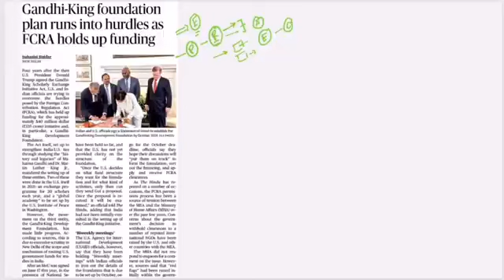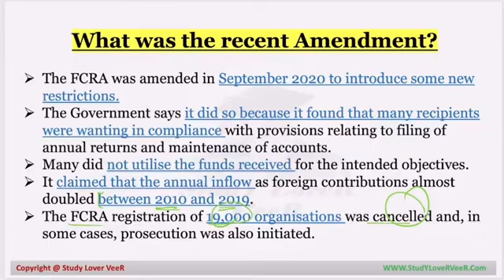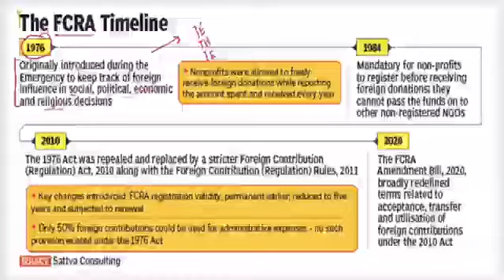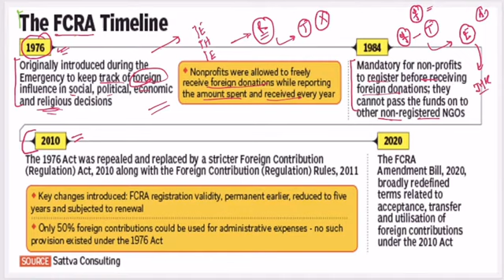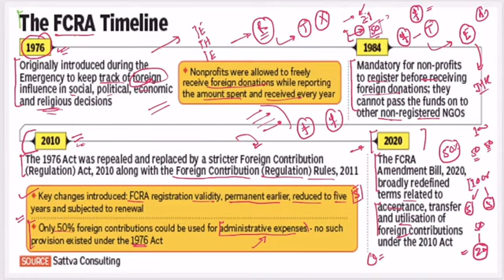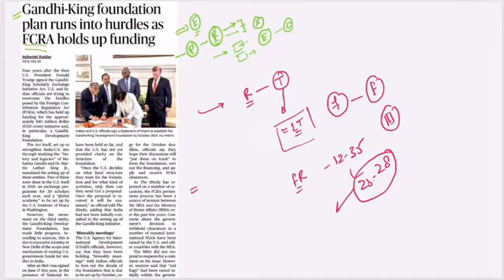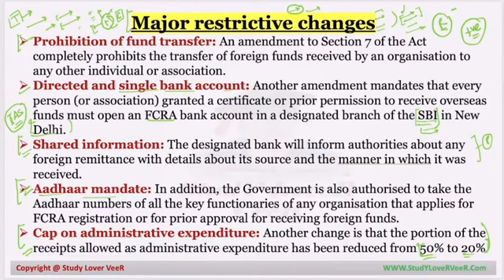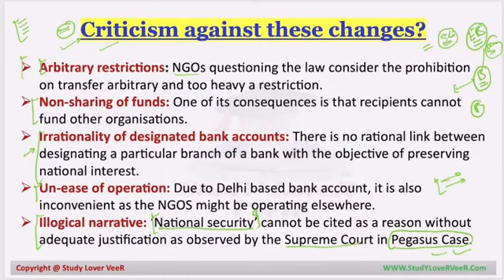Hurdles Ahead: Gandhi-King Foundation's Plan Stalled Due to FCRA Funding Issues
"The Gandhi-King Foundation's mission to promote nonviolence and social justice has hit a roadblock. Funding issues due to the Foreign Contribution Regulation Act (FCRA) have stalled their plans, putting their programs and initiatives in jeopardy. In this video, we explore the challenges faced by the foundation, the impact of FCRA on NGOs, and the implications for the nonviolent movement in India. Join us as we delve into the hurdles ahead for the Gandhi-King Foundation and the future of nonviolence in India.

Timestamps:
0:00 - Introduction
1:30 - The Gandhi-King Foundation's mission
3:00 - FCRA funding issues
5:45 - Impact on NGOs and the nonviolent movement
8:30 - Future of nonviolence in India